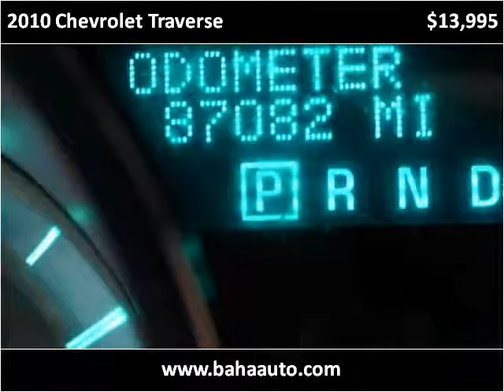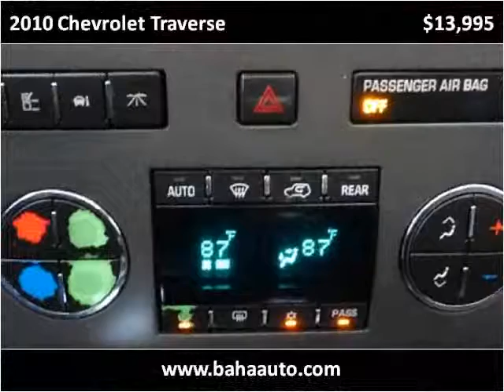2010 Chevrolet Traverse Used Cars Chicago, Burbank IL